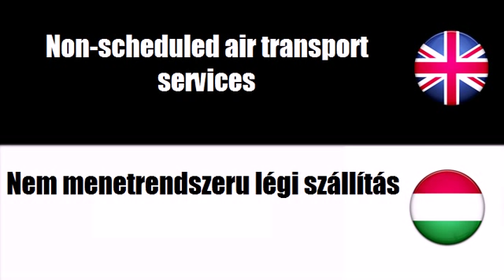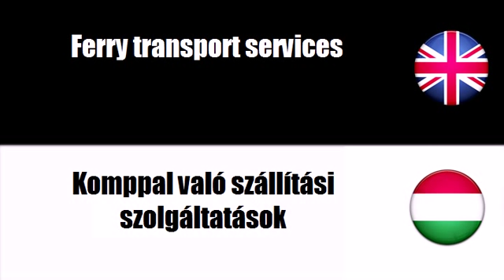FROM ENGLISH TO HUNGARIAN = Railway transport services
frenchwithvincent FROM ENGLISH TO HUNGARIAN = Railway transport services